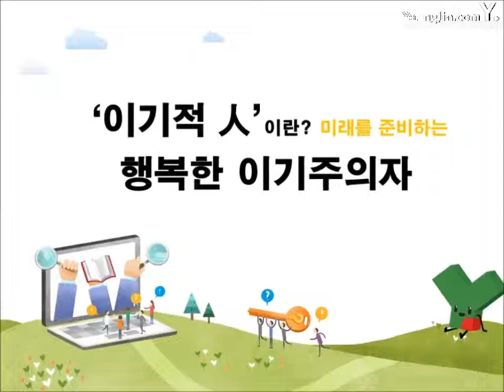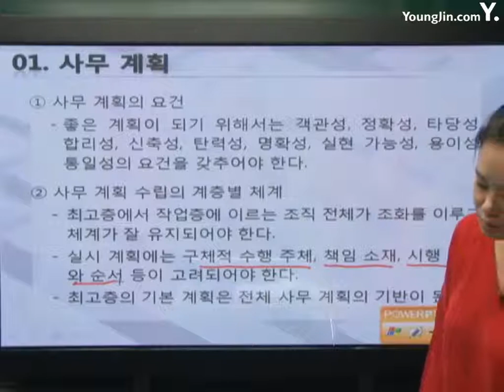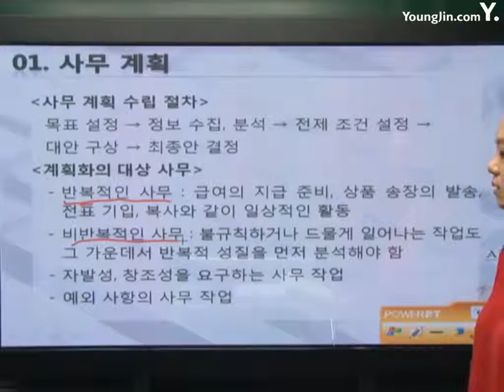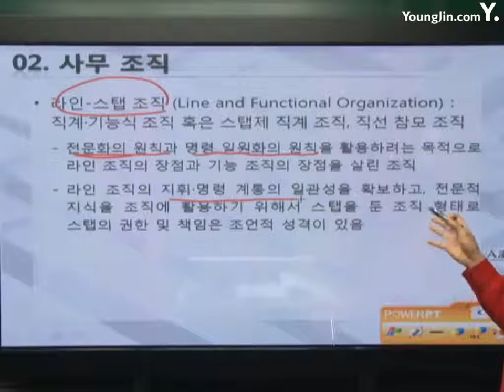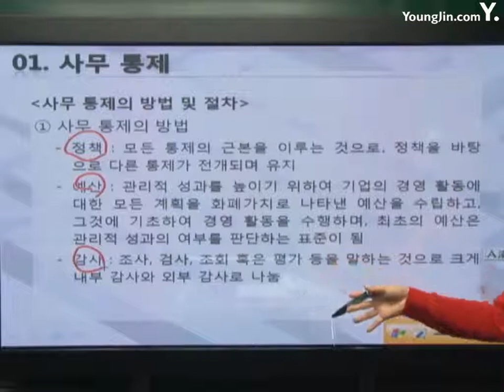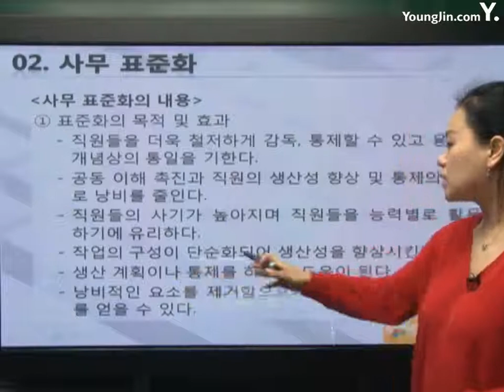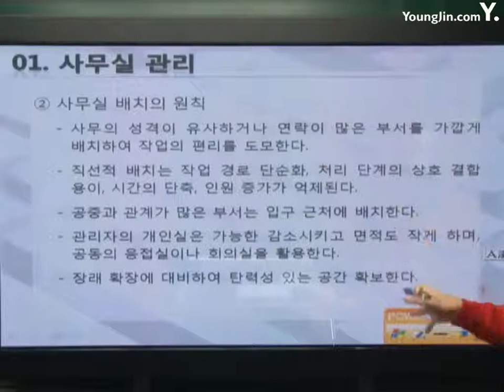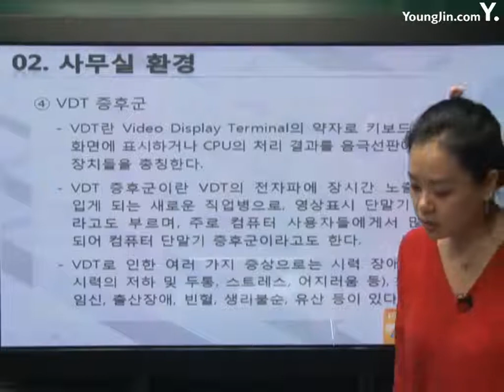[사무자동화산업기사 필기] 사무관리 표준화